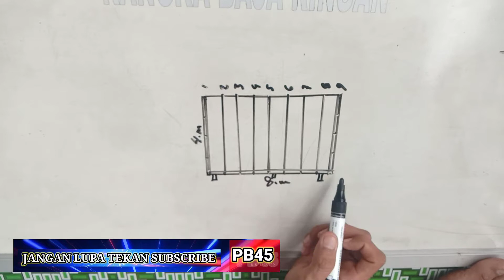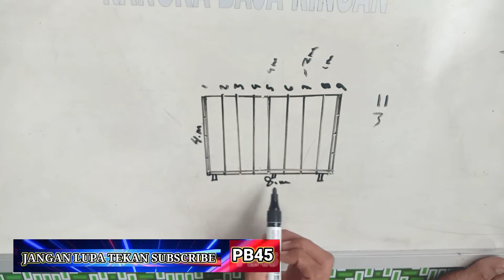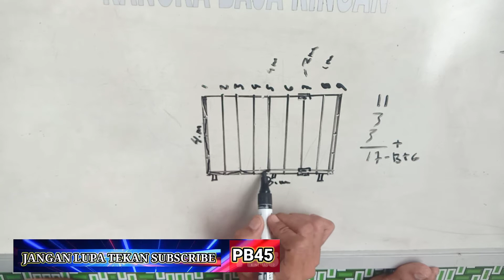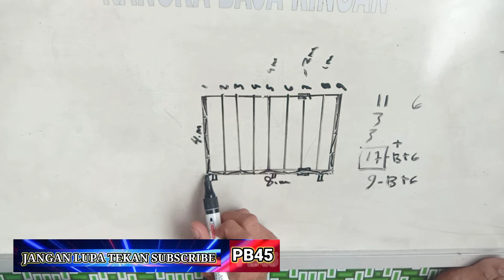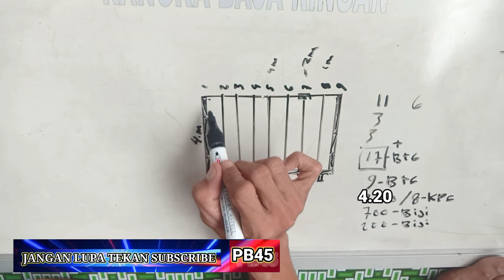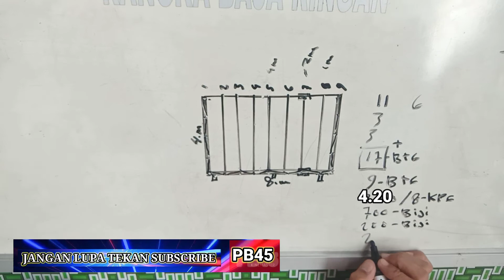cara menghitung matreal atap kanopi baja ringan 4 kali 8.m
deskripsi : @PHETRISBAJA45
saya akan berbagi tutorial cara menghitung matreal atap kanopi baja ringan ukuran 4.meter kali 8 meter
semoga bermanfaat